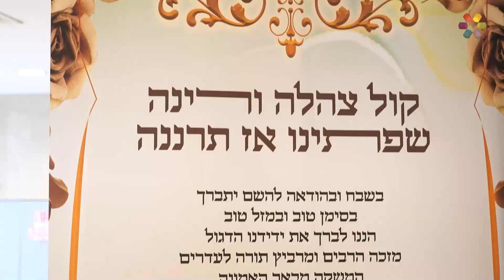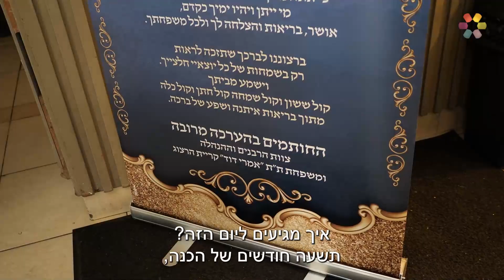ידידיה מצד אחד והתינוק מצד שני": הרב אביגדור חיות בריאיון מרגש מהברית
מיד לאחר אסון מירון בו נהרג ידידיה ז"ל, משפחת חיות בוחרת להמשיך בחיים. עודד הרוש הוזמן לברית של התינוק החדש ושמע מהרב אביגדור חיות על ההחלטה הגורלית לאחר האסון, על השם המיוחד שהעניקו לתינוק ועל האמונה האיתנה שמלווה אותם בכל שלב. צפו במעמד המרגש 🥲